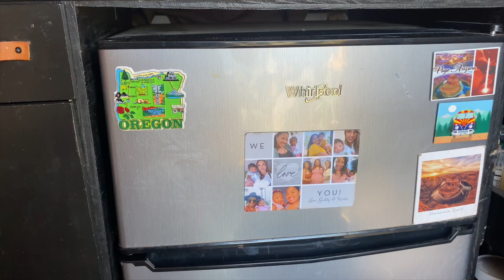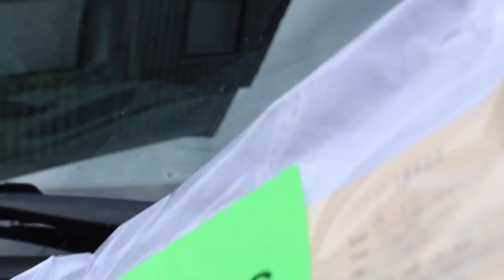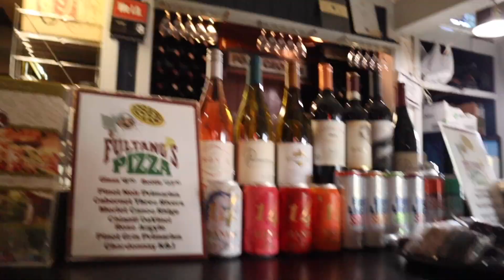VAN LIFE in Oregon | Vanlife Adventures | Vanlife Travels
We made it to our 10th state!!! Come along with us as we explore different parts of Oregon and we even made a new friend!

Hello Friends! We're Destiny and Elizabeth, a lesbian married couple that travels full time in our self converted van. Our Goal is to visit ALL 50 states in out van and we want to share our adventures and travels with you! We will be sharing our journey and tips on what to do, where to go and what to eat(plant based of course) plus so much more that we do during our travels. We hope that you join our lil family on here and so happy you're choosing to be apart our journey and we hope you enjoy our videos.

FTC Legal Disclaimer - Some links found in the description box of our videos may be affiliate links, which means that we will make commission on sales you make through our link. This is at no extra cost to you to use my links and/or codes however it is just one more way to support us and our channel :)